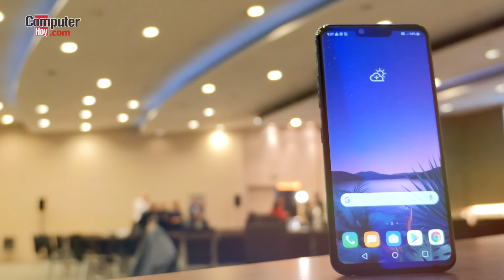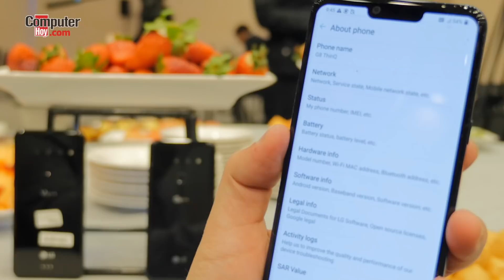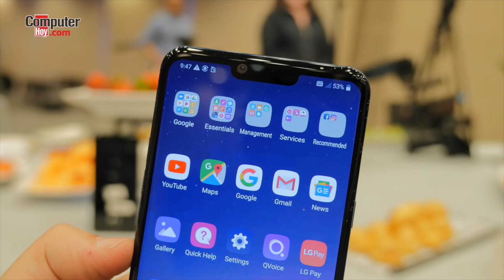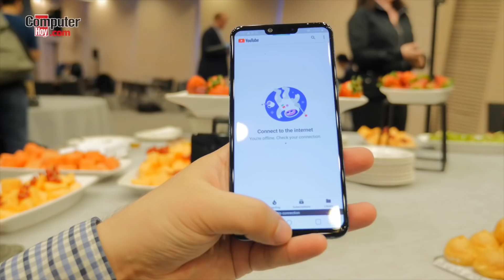LG G8 ThinQ, toma de contacto y primeras impresiones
El LG G8 ThinQ es el nuevo buque insignia de LG para este año, y en esta toma de contacto contamos nuestra opinión tras haber pasado algunos minutos con él.